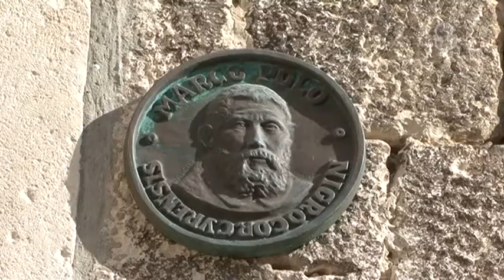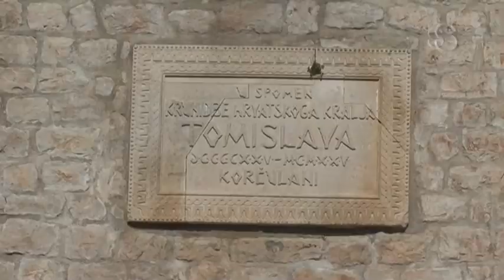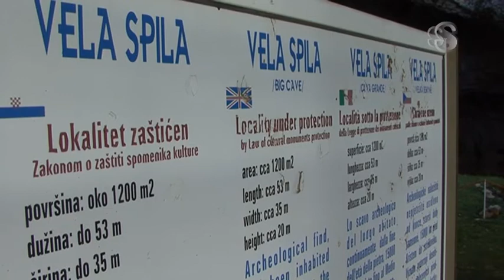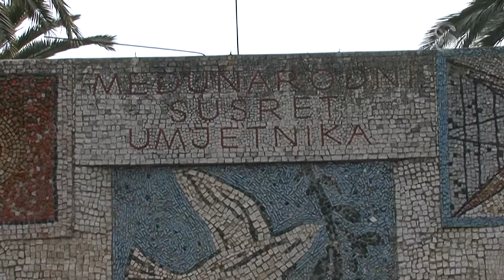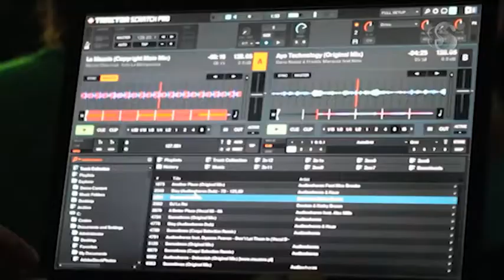KORCULA ISLAND - CROATIA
NATURAL PARADISE KORCULA ISLAND by Aleksandar Paunovic
(filming winter 2013.)

producent : Sedja Topali
voice : Peter Chaffey